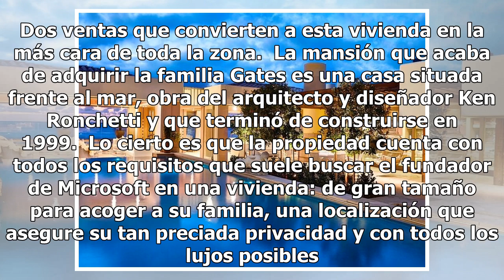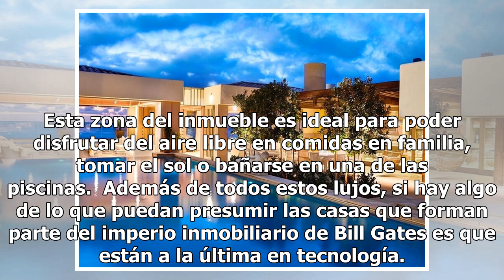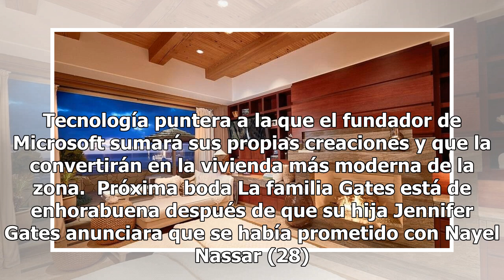Bill Gates y su mujer Melinda compran la casa más cara del condado de San Diego